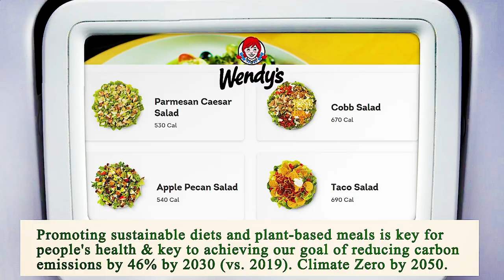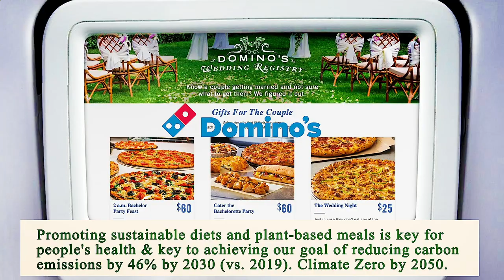Close to Me Restaurants Los Angeles 90012 CA, Los Angeles County, California, United States